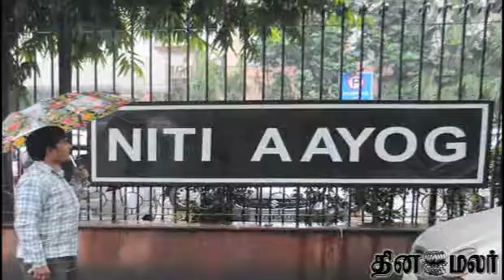NITI Aayog meet grapples with farm sector woes - Dinamalar Feb 6th 2015 News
NITI Aayog meet grapples with farm sector woes - Dinamalar Feb 6th 2015 Tamil Video News For more videos